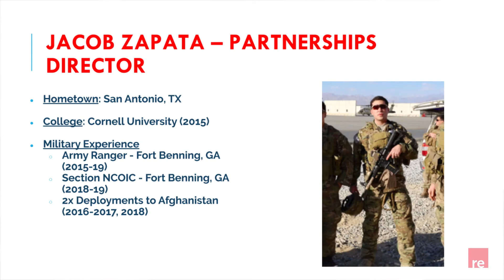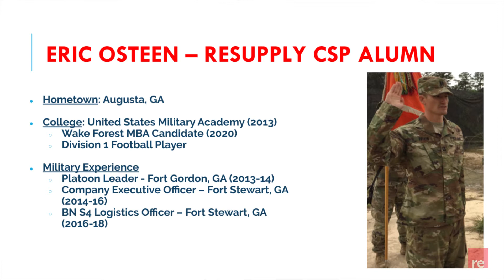ReSupply Military Transition Program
Testimonials from a few of our Military Transition Program graduates!